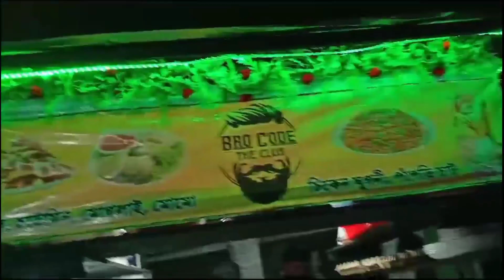মামা বাড়ি ঘুরতে গিয়ে খুব আনন্দ করলাম 🥰||Mama bari ghurte giye khub ananda korlam🥰||Moc vlog 🥰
মামা বাড়ি ঘুরতে গিয়ে খুব আনন্দ কোরলাম 🥰||Mama bari ghurte giye khub ananda korlam🥰||Moc vlog 🥰||chandana vlog🥰||

moc vlogs

Law Because It Is Non-Commercial,
Transformative In Nature, Uses No More Of
The Original Work Than Necessary For The
Video's Purpose, And Does Not Compete
With The Original Work And Could Have No
Negative Affect On Its Market.

আমার এই ভিডিওতে সারা দিনে ঘটে যাওয়া মুহূর্তের  মধ্যে থেকে কিছুটা  অংশ আপনার সামনে তুলে ধরা হয়েছে। যাতে কিনা তোমার সারাদিনের ক্লান্ত পরিশ্রম আমার এই ভিডিও দেখে যাতে একটু কম হয়। আমার এই ভিডিও করার উদ্দেশ্য হচ্ছে সবাইকে হাসিখুশি রাখা এবং  আনন্দ দেওয়ার কেউ কোন খারাপ উদ্দেশ্যে ভিডিওটা নিও না তোমাকে অসংখ্য ধন্যবাদ ভিডিওটি দেখার জন্য আর আমাদের সঙ্গে থাকার জন্য। আশা করি এইভাবেই আমাদের সাথে থাকবে।